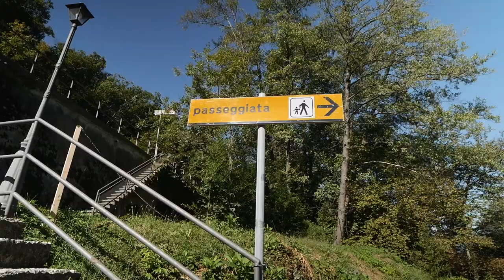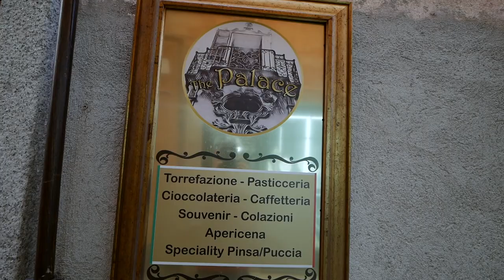Rientro in ITALIA dopo 7 mesi in ASIA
Siamo tornati a casa dopo quasi 8 mesi passati in Asia.
in questo nostro primo vlog in Italia, facciamo un pic nic sul lago d'Orta dove condividiamo con voi  le domande che ci hanno fatto tutti al nostro rientro.